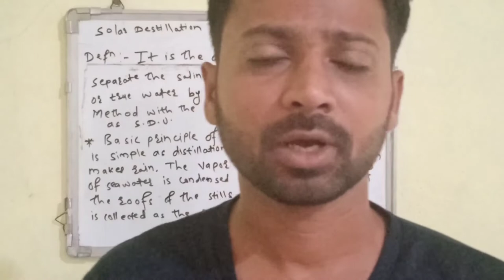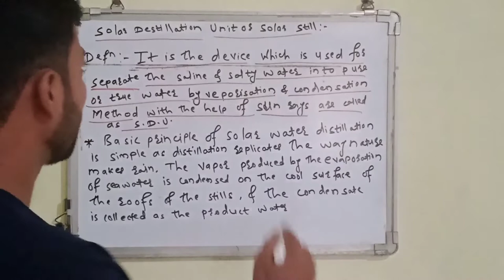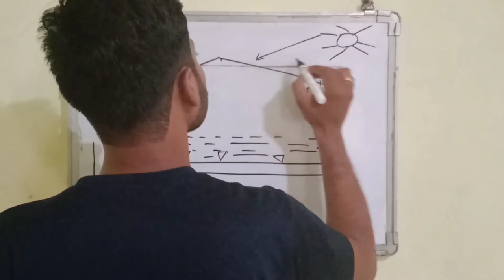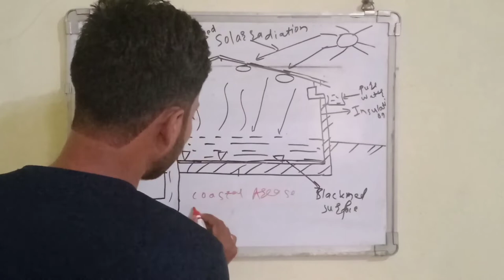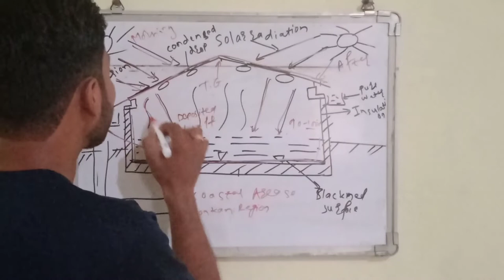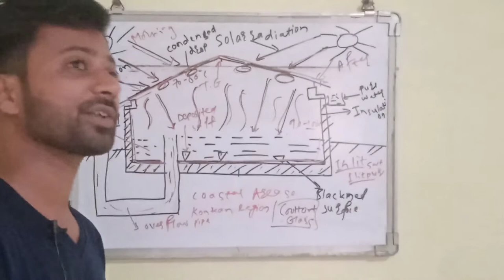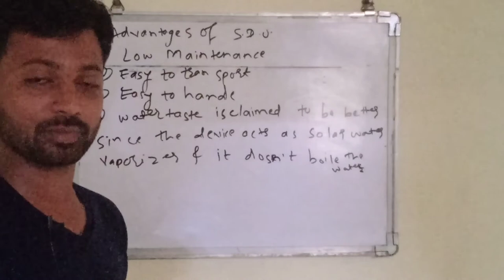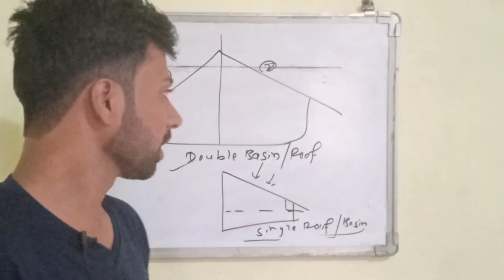Solar Destilation Unit| Solar Still |RES| ‎@MANISH MANKAR ‎@Agri Coaching Chandigarh |Lecture 01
Declaimer: On MANISH MANKAR Channel, We are providing online course Websites with certificates and Latest online Internship and Job Updates. The content in this video is strictly for educational and informational purposes only. This video is not forcing anything on you.